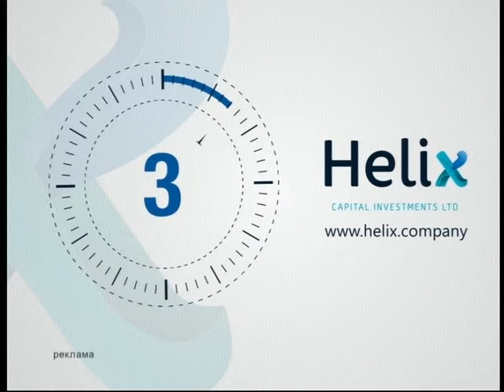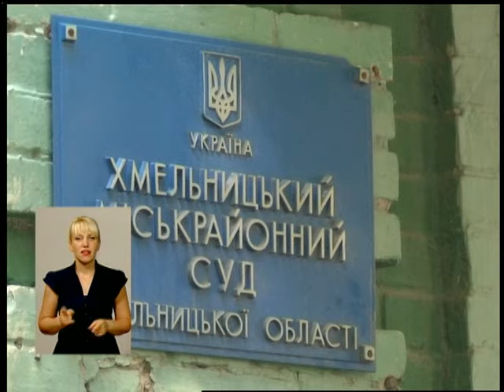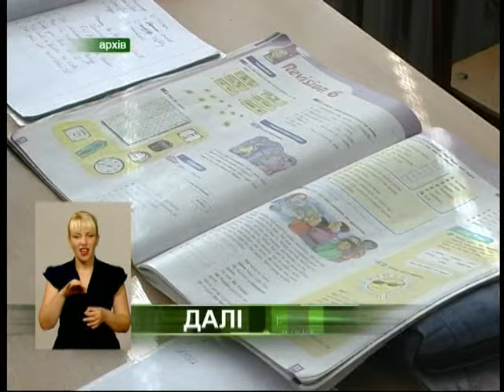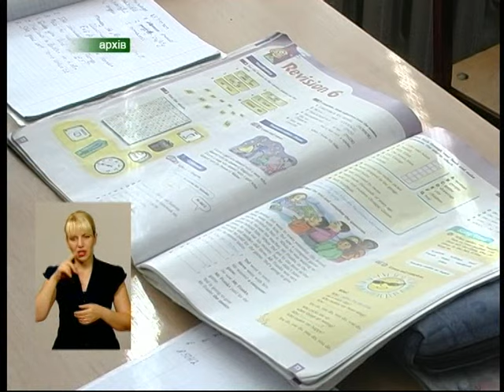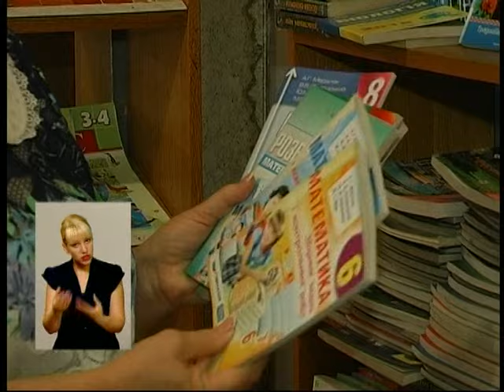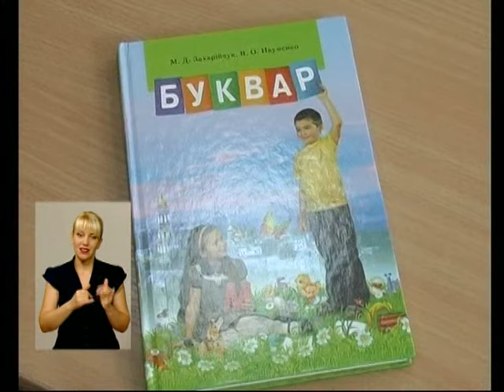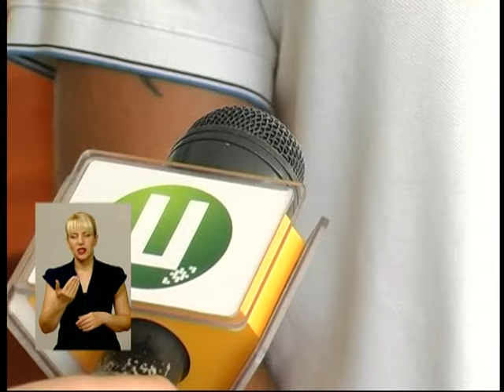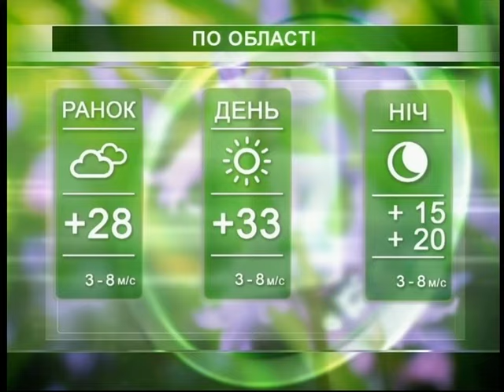Подільська панорама (ефір від 05 08 15)